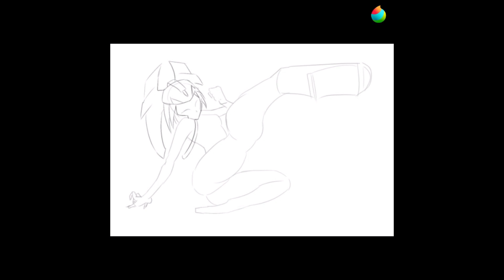Akore vs Ferisagiris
Akore vtuber fanart.
This video is made for fun, not for profit.